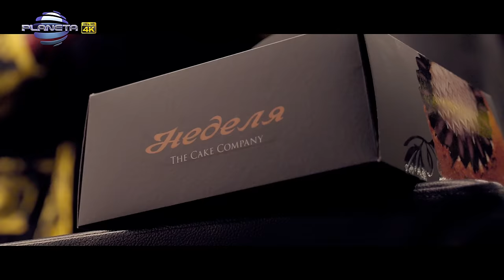IVO ARAKOV, KIRIL EFREMOV, VIKTOR STOYANOV, KIRIL KIRILOV - FITNESI / Фитнеси | Official Video 2022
FITNESI - The official music video by Ivo Arakov, Kiril Efremov, Viktor Stoyanov, Kiril Kirilov
Иво Аръков, Кирил Ефремов, Виктор Стоянов и Кирил Кирилов - Фитнеси

1124 Sofia, 51 Tsar Ivan Asen II str.

музика: Искрен Тончев - Искрата
текст: Искрен Тончев - Искрата, Кирил Кирилов
аранжимент: Искрен Тончев - Искрата
режисьор: Радина Миленчева
сценарист: Радина Миленчева
оператор: Радослав Георгиев